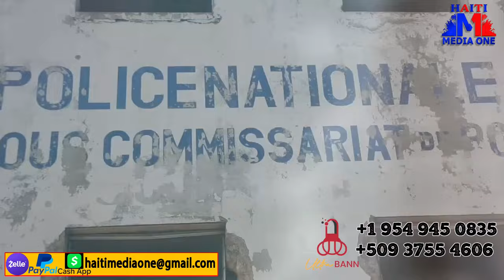Lapolis Vide Plizyè Bandi Viv NAsanm Atè E Reprann Kontwòl Plizyè Zòn Nan Solino